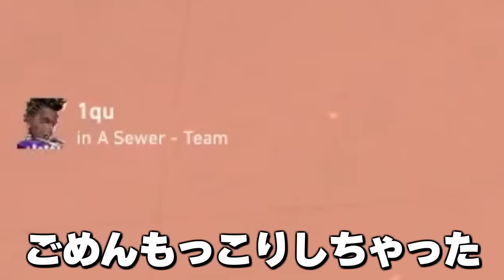「あのピンクは冗談抜きで強すぎるよ」日本のあるストリーマーについて語るTenZ！(偽物)【 VALORANT 】【日本語を翻訳】 【 SqLA 】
6月6日配信クリップ「rank」

普段はTwitchにいます。

00:00 味方にSUYGETSU,敵にTenZ
00:38 卑しさ全開
01:32 TenZに認められる
02:50 ソーヴァコントロールZ
03:39 やかましい敵チャット
04:51 敵に役満
05:49 エロゲのほろ苦いおもひで
06:55 歯茎